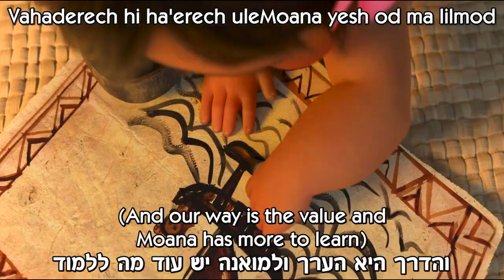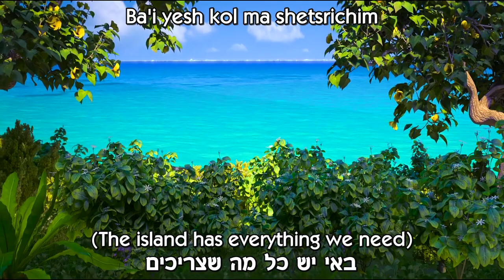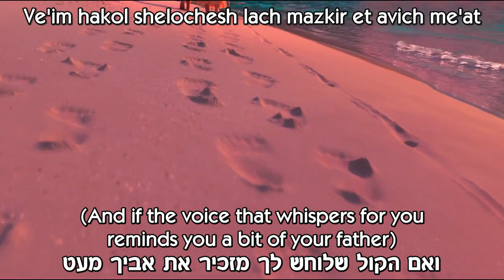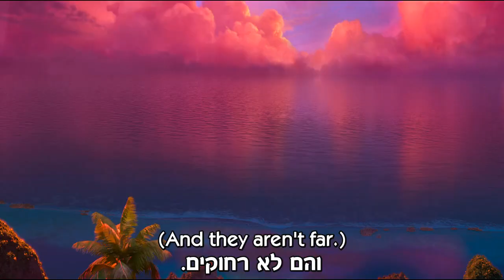Moana - Where You Are - Hebrew (Subs+Translation)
Personally, one of my favorite songs form the movie. Also, pretty good job in the Hebrew version :)

Where You Are from Disney's "Moana", Hebrew dubbed with subs and translation.
Sorry for any English mistakes in the translation, English is not my first language.
Moana is voiced by Meshi Kleinshtein / משי קלינשטיין.
Chief Tui is voiced by Dov Reiser / דב רייזר.
Sina is voiced by Mona Mor / מונה מור.
Gramma Tala is voiced by Miri Aloni / מירי אלוני.
Baby Moana is voiced by Alma Lolevi / עלמה לולוי.

מואנה, כאן בכפר - משי קלינשטיין, דב רייזר, מונה מור, מירי אלוני, עלמה לולוי.